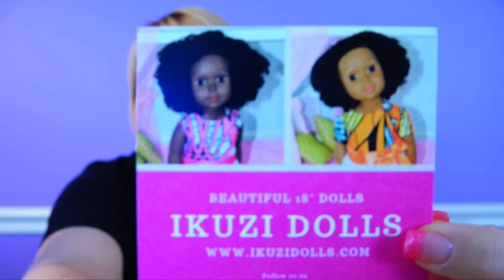Doll Diversity in Your Home - Mommy Says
Do the dolls in your home reflect the diversity of the world your children live in? Today Mommy Says that we should all provide our kids with dolls with a variety of skin colors and ethnicities and she shares some of her favorites from Barbie, and a new line called Ikuzi Dolls.